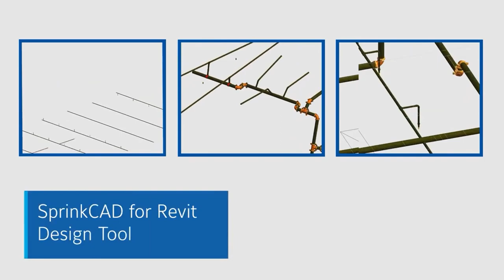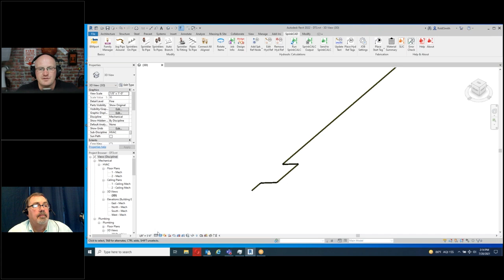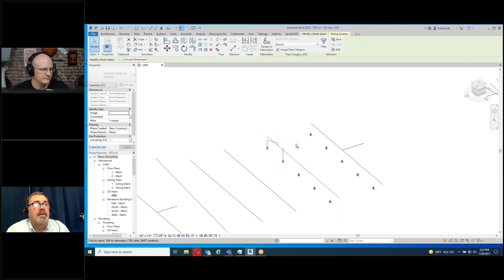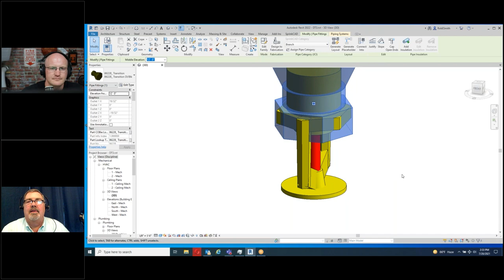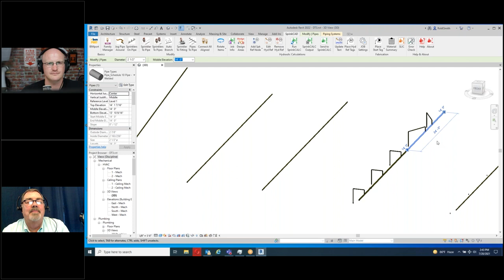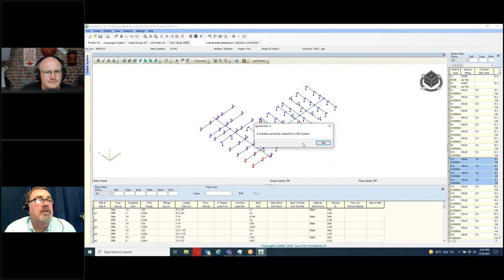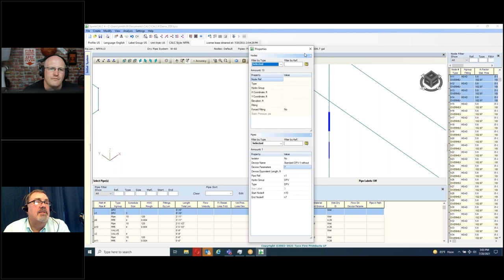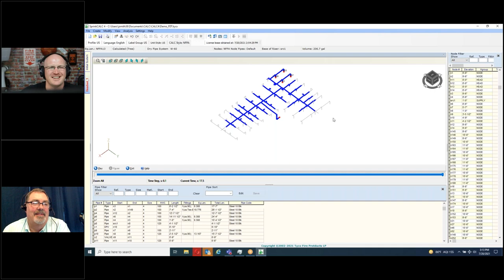FSP 65 Ft Robert Smith from JCI Demonstrating SprinkCad for Revit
This episode of the fire sprinkler podcast is conversation with Robert Smith from JCI. We discuss the Sprinkcad for Revit software that is available for sprinkler design. We see a few of the tools available from Sprinkcad, as well as the Water Delivery Time add on that is the only available product of its type.